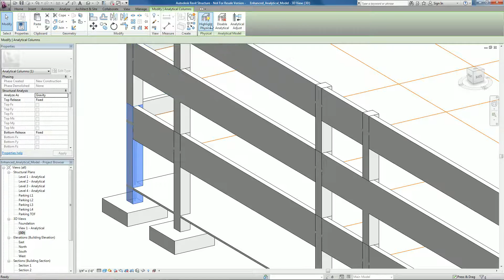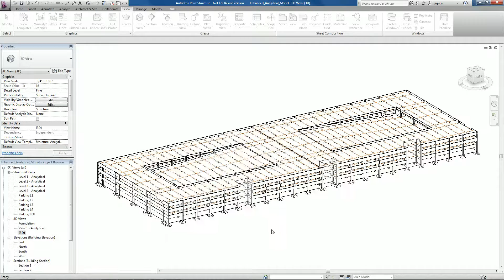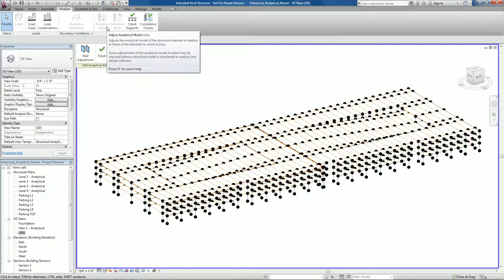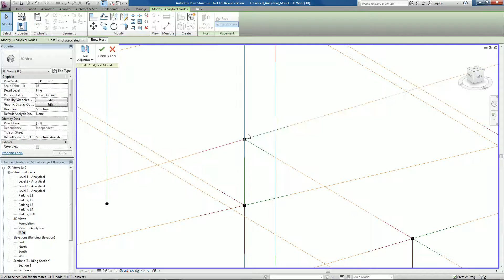Revit Structure 2012: Enhanced Analytical Model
Autodesk Revit Structure 2012 provides some enhancements to help users create and manage the structural analytical model such as better visibility and greater control over the analytical model. This improves Revit Structure's ability to manipulate the analytical model to help solve round-tripping issues between Revit Structure and structural analysis software.